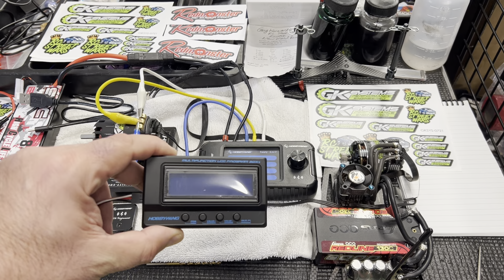Hobbywing Unleashed: Discover the Power of the Tunalyzer Motor Tool & ESC Tester | RC Street Wars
Welcome to RC Street Wars, your ultimate destination for cutting-edge RC technology! In today's special showcase, we dive deep into the world of Hobbywing, exploring their innovative products that are revolutionizing the RC scene.

🔧 Featured Highlight: The Hobbywing Tunalyzer Motor Tool & ESC Tester. This incredible tool is a game-changer for enthusiasts and professionals alike, offering unprecedented insights and control over your RC setup.

👀 What's Inside the Video:

In-Depth Review: Get up close and personal with the Hobbywing Tunalyzer, understanding its unique features and capabilities.
Live Demonstrations: Watch real-time testing and tuning of motors and ESCs, demonstrating the precision and efficiency of the Tunalyzer.
Expert Tips: Learn how to maximize the potential of your Hobbywing products for peak performance.
Versatile Applications: Discover how the Tunalyzer elevates various RC activities, from racing to casual fun.
User-Friendly Interface: See how easily you can navigate and utilize the features of the Tunalyzer, regardless of your experience level.
🏎️ Whether you're a seasoned racer or a hobbyist, this video is packed with valuable insights to enhance your RC experience. The Tunalyzer isn't just a tool; it's your secret weapon for unmatched control and performance tuning.

Drop your questions and experiences with Hobbywing products in the comments below – we love hearing from our RC community!

"Get ready to turbocharge your RC experience with Hobbywing and RC Street Wars!" 🚀💨